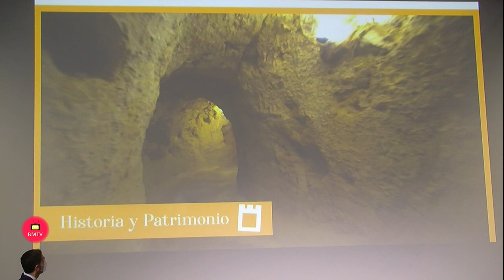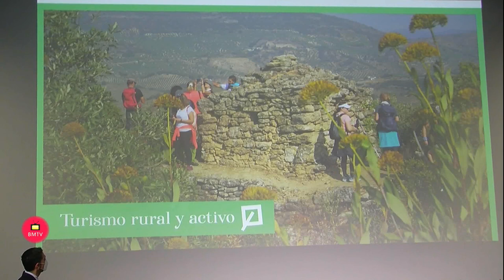Alcala Real presenta en Fitur 2 022 su propuesta de Turismo